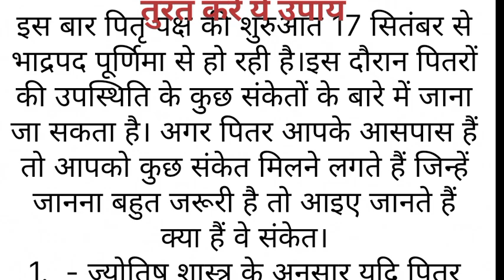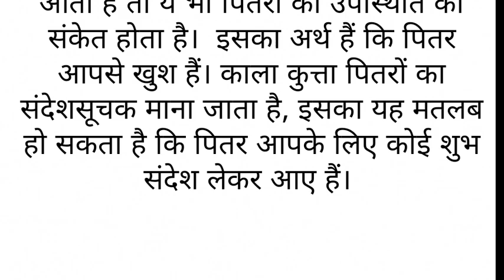shraddh kab se shuru hai | pitra paksh kab se shuru hai | pitra paksh ke dauran hamen kya karna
पितृ पक्ष कब से आरंभ हो रहे हैं
श्राद्ध कब से शुरू हो रहे हैं
 श्रद्धा के दिनों में हमें क्या करना चाहिए
पितृ पक्ष के दौरान हमें क्या करना चाहिए
पितृ पक्ष के दौरान हम अपने पूर्वजों का आने का संकेत कैसे समझे
हम कैसे जाने की श्राद्ध में पूर्वजों ने हमारे भोजन को ग्रहण कर लिया है